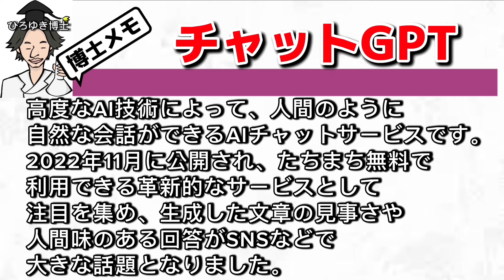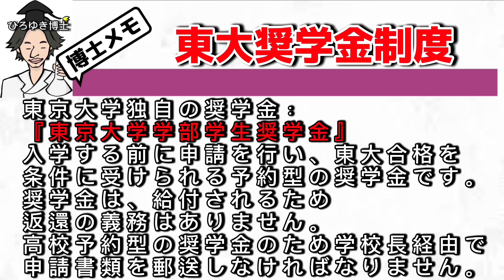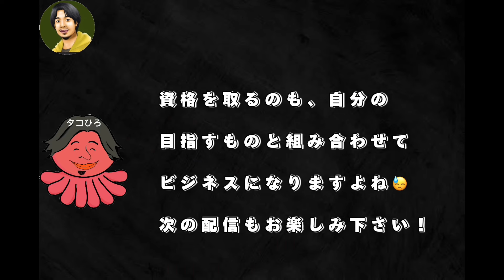【 ひろゆき✖️河野玄斗 】AI技術が試験勉強に役立つ！？【夜な夜な生配信!質問ゼメナール，切り抜き，hiroyuki，河野玄斗，YouTuber，AI】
【著書】
１％の努力（ダイヤモンド社）
無敵の思考

ひろゆき 切り抜き 夜な夜な生配信!質問ゼメナール#ゼメナール切り抜き#ひろゆき切り抜き集#西村博之#hiroyuki#コラボ#悩み相談#河野玄斗#東大#司法#会計士#YouTuber#医療#ai